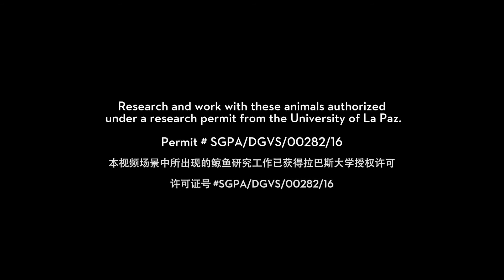DJI品牌故事 無人機助力海洋鯨魚研究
大疆創新跟隨Snotbot研究團隊來到科特斯海域，對海洋巨型生物——鯨魚進行研究，在大疆精靈Phantom 4及“悟” Inspire 1的幫助下，科研團隊得以高效地取得鯨魚水柱樣品並對其進行分析，保護海洋生物是人類的永恆的使命，本視頻將帶您領略研究人員如何利用無人機這一領先科技，高效開展科研工作。